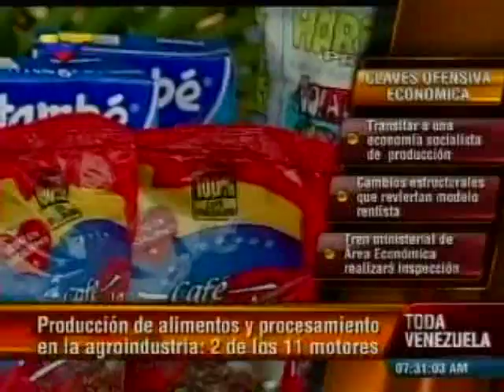Yván Gil en VTV 24 04 14